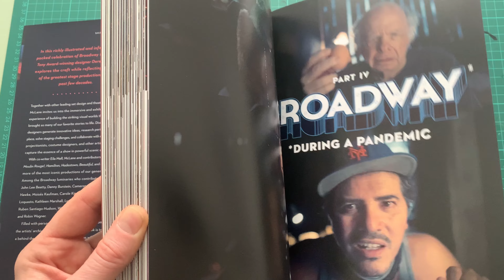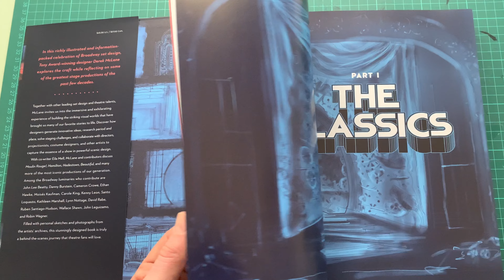Designing Broadway (Flick Through)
Available to Buy

Together with other leading set design and theatre talents, McLane invites us into the immersive and exhilarating experience of building the striking visual worlds that have brought so many of our favorite stories to life. Discover how designers generate innovative ideas, research period and place, solve staging challenges, and collaborate with directors, projectionists, costume designers, and other artists to capture the essence of a show in powerful scenic design.

With co-writer Eila Mell, McLane and contributors discuss Moulin Rouge!, Hamilton, Hadestown, Beautiful, and many more of the most iconic productions of our generation. Among the Broadway luminaries who contribute are John Lee Beatty, Danny Burstein, Cameron Crowe, Ethan Hawke, Moisés Kaufman, Carole King, Kenny Leon, Santo Loquasto, Kathleen Marshall, Lynn Nottage, David Rabe, Ruben Santiago-Hudson, Wallace Shawn, John Leguizamo, and Robin Wagner.

Filled with personal sketches and photographs fromthe artists' archives, this stunningly designed book is truly a behind-the-scenes journey that theatre fans will love.